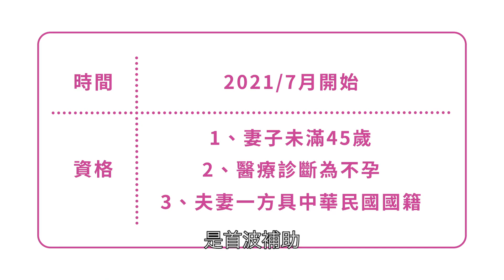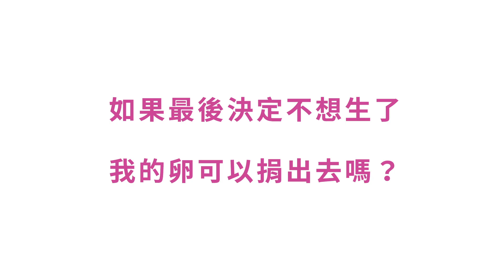⟪ Gift in Tube ⟫ QA 1 人工生殖有哪些？政府補助多少？誰可以做？在哪裡做？一次解惑！試管嬰兒｜不孕症｜IVF Vlog｜迷你闆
Hi 我是迷你闆 Cheryl！

去年做了試管嬰兒療程之後
才發現很多人都有「試管療程」的需求

如果你對「人工生殖技術」也很好奇
想了解人工生殖的條件？人工生殖補助計畫？
歡迎你來看這支影片！

如果你有其他想法
也歡迎留言跟我討論！